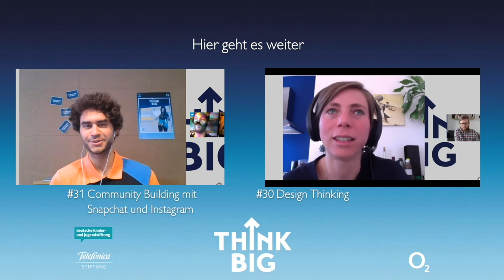Cloudspeicher | Videochat #32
Cloudspeicher sind praktisch um gemeinsam an Dateien zu arbeiten und sie auszutauschen. Und die Daten in der Cloud sind auch gleich gesichert. Aber was ist mit Datenschutz? Und welche Cloud ist die beste für mein Projekt? Experte Tobias Albers-Heinemann erklärt das und noch viel mehr - zum Beispiel auch, was ein NAS macht.

  blaucloud.de
  ocloud.de

  medienprax.is

Nächster Videochat mit Thema “WLAN herzaubern” im Juli

Du hast eine Idee, die dich und andere weiterbringt? Think Big unterstützt dich dabei mit Geld, Technik und Coaching.
Die Think Big Digitalwerkstatt ist das digitale Supportsystem des Programms Think Big.